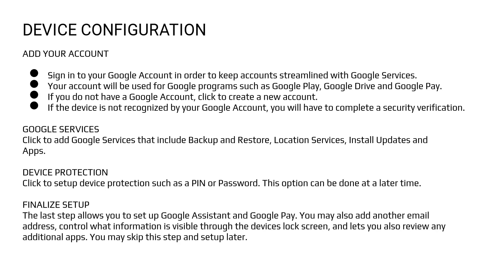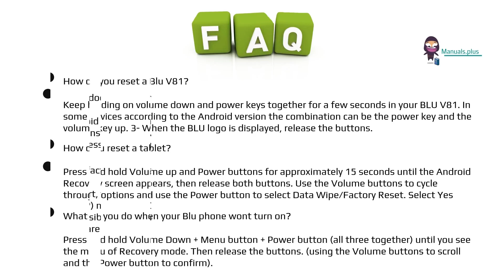BLU M8L 4G LTE Android Tablet Setup & User Guide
Discover how to set up and use your BLU M8L 4G LTE Android Tablet in this comprehensive tutorial. We'll walk you through key functions, SIM card installation, device configuration, and more. Plus, we'll answer frequently asked questions to ensure you have a seamless experience with your new tablet. Get started with your BLU M8L today!